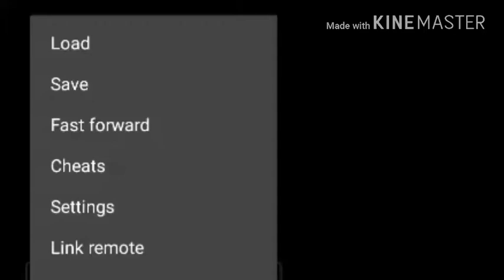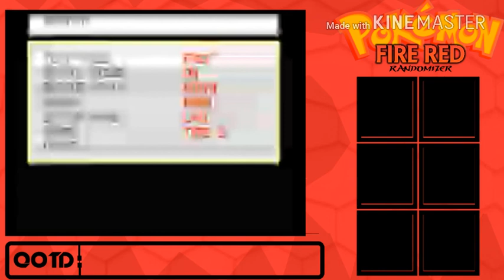Pokemon fire red extreme Randomized nuzlocke ep 00: choose my starter